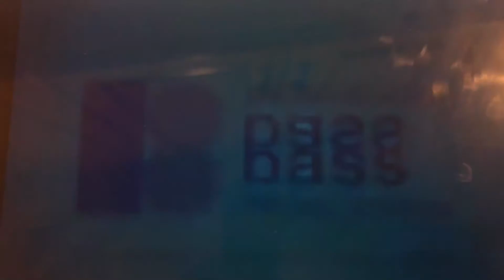Spiffy In Mirror 4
Megan Woodmansee